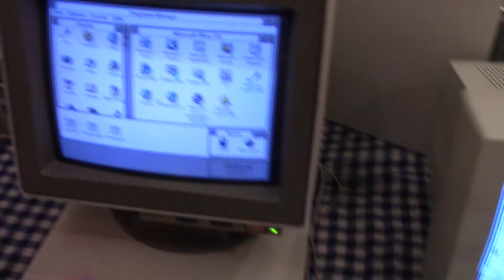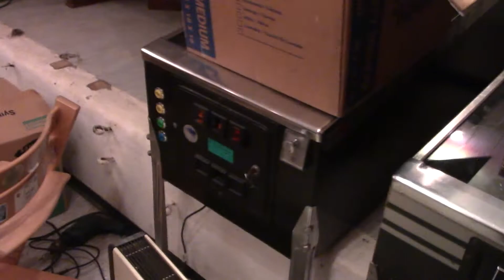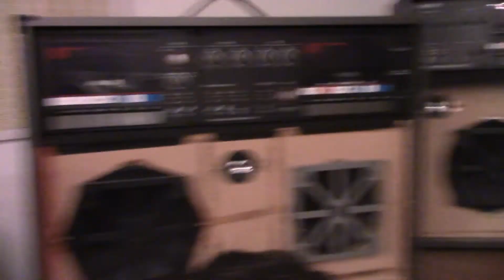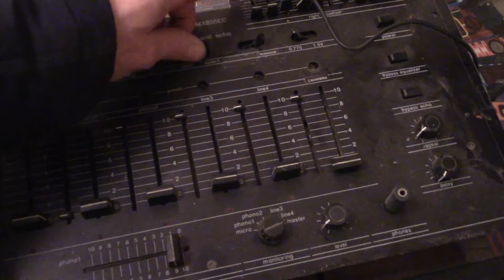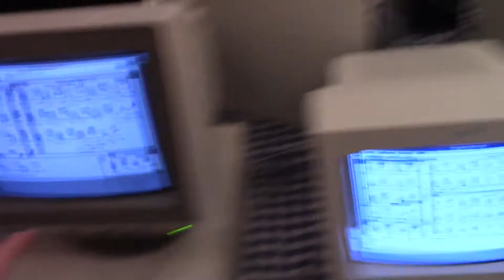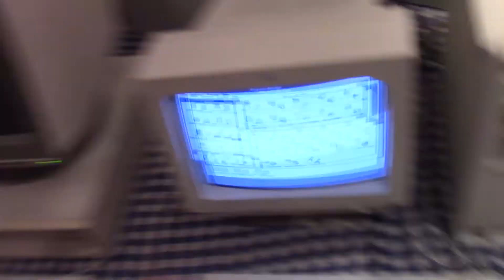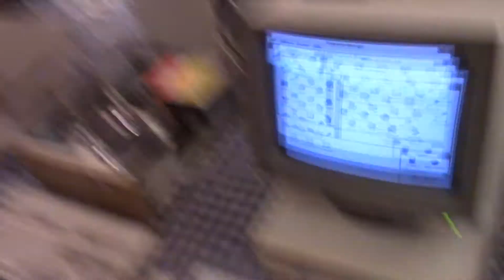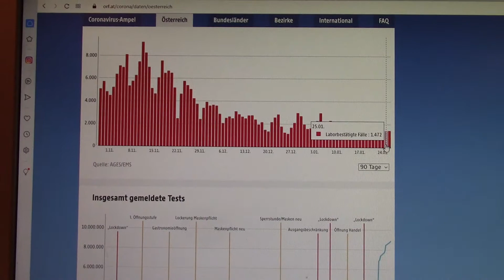NeulengbachVLog 2021-01-27 | Erste Einblicke in den Computerbereich des eitle Kinderkram | CV-00319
Heute war ich fleissig und nicht grantig

00:00:00 Hilfe von oben
00:00:40 Intro
00:01:07 Schon beim Essen
00:01:33 Ich mache es heute so
00:01:56 Die Worte der Jungend
00:02:34 Ich habe den Hund elegantisiert
00:03:54 Wir sind im Kuhstall beschäftigt
00:04:41 Computerteil des Museums
00:21:06 Covid19 Zahlen
00:22:17 Reflektionen
00:27:26 Outro